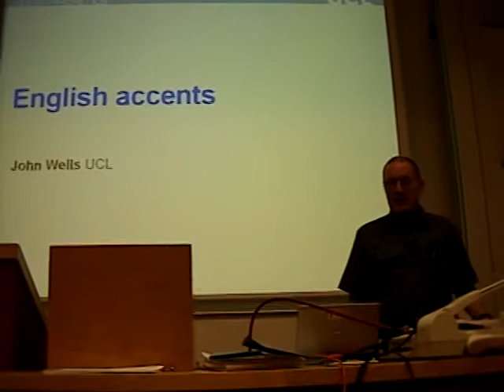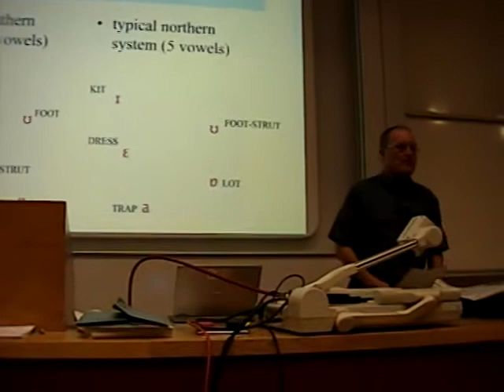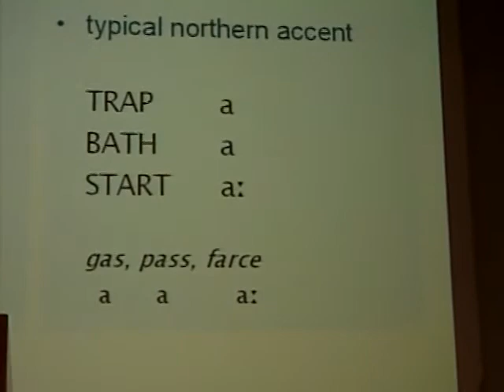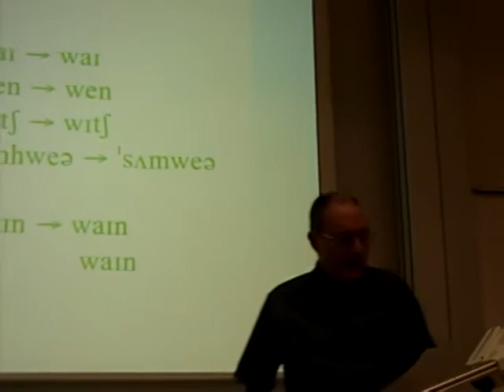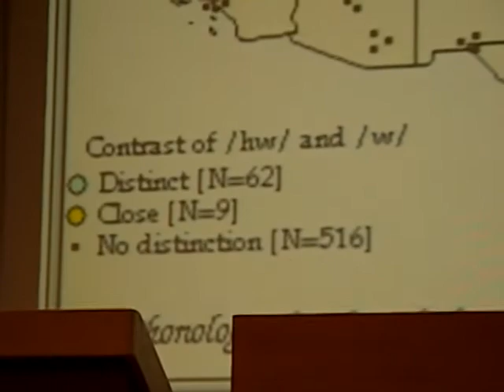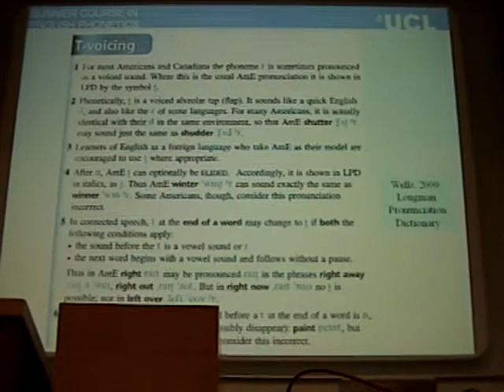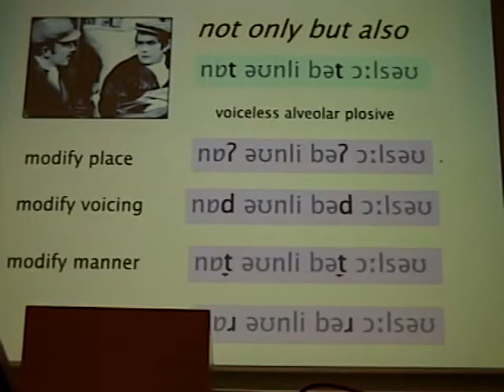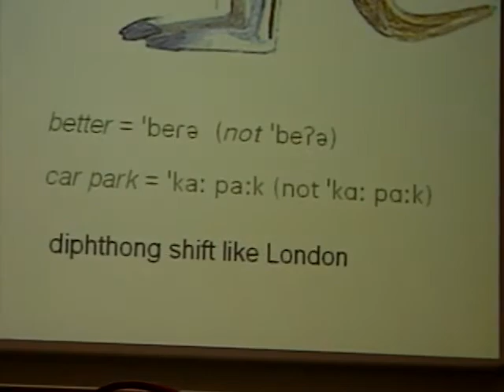Prof Wells_2006_'English Accents'_UCL Summer Course_English Phonetics Archive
Prof Wells gives a lecture on 'English Accents' at the University College London Summer Course in English Phonetics 2006.